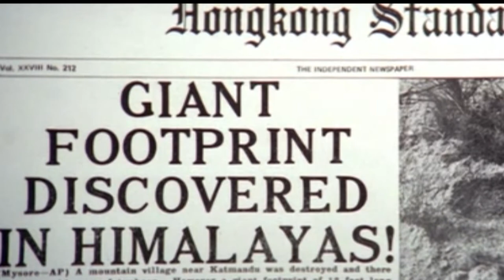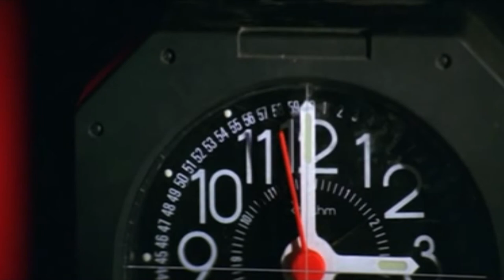King Kong: Frank Zappa cover by The Farmingdale Sound Machine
King Kong: a tender story of forbidden love between a naive island girl and a vicious mutant murderer which culminates in fiery death, like most forbidden love. Andre Perkowski: synth, samples, edit. Oz Beckers: trombone, whistling.